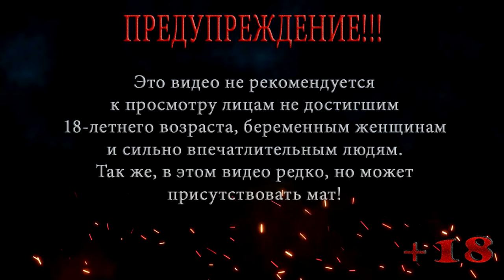Мой сокол тысячелетия ◀ Image Striker #1 ▶️ Выпуск 32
Мой сокол тысячелетия ◀ Image Striker
В Image Striker мы с вами садимся за штурвал своеобразного, так сказать, сокола тысячелетия, и отправляемся в путь уничтожать всяческий космический мусор.
Image Striker — это игра в жанре аркада, шутер и экшен, разрабатываемая TERARIN GAMES для платформы PC. Окружение в игре относится к cтилистике ретро, а выделить особенности можно следующие: экшен, бесплатная игра, инди, казуальная игра, shootem up, аркада, шутер, достижения steam, ретро, 2d. Вам будут доступны такие игровые режимы как «для одного игрока».